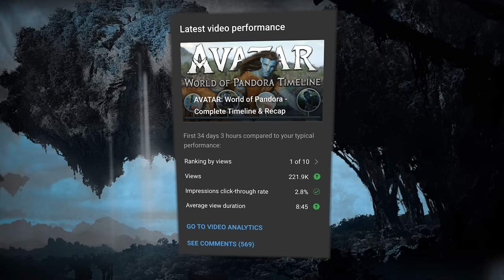5 Things in Avatar 2 You’ll ONLY Catch on a Rewatch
I’ve seen Avatar: The Way of Water 5 times. Here are 5 smaller details you’ll appreciate far more on a rewatch  than you can on a first viewing.

0:00 Introduction
2:49 What will you notice from each format?
4:51 Exploring Spider and Neytiri’s relationship
6:27 An arm for an arm
7:33 Payakan’s unique point of view
9:09 Sully’s four-fingered children
10:40 Conclusion